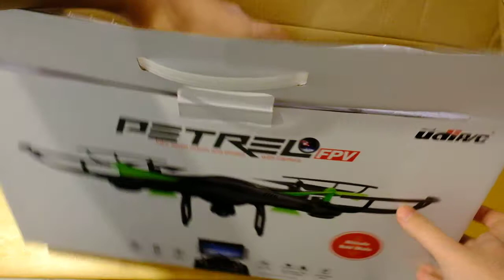Drone Petrel U42W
Unboxing drone Petrel U42W

modo sin cabeza.
FPV
Control remoto
Cámara HD
2 Baterías.
Kit de herramientas